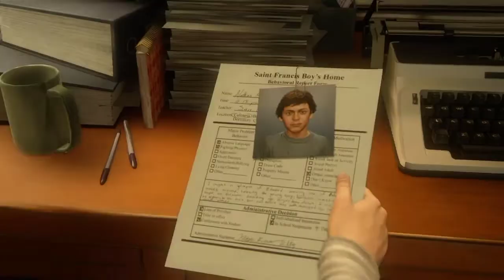Uncharted 4: A Thief's End Gameplay 🔥||No Commentary|| Wfx Universe Gaming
If You Like This Video So Please Like And Subscribe My YouTube Channel And You Will Be Wfx Universe Gaming Community 🔥 So You Can Enjoy My Videos This Video Is With No Commentary So If You Like Or Not Comment Down Below 👇
Hope You Like The Gameplay Of Uncharted 4: A Thief's End
Thanks 👍